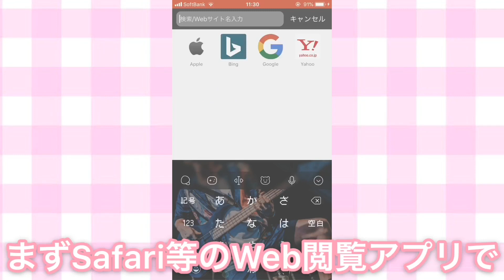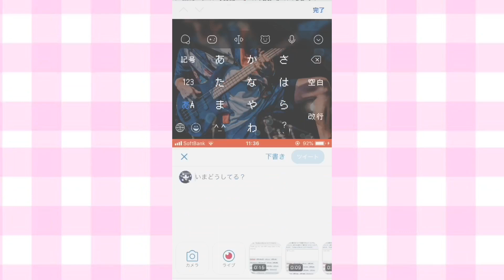【推し事】特殊文字の入力方法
(ヤバイ…ネタが無くなってきたとか言えない……)

アノテーションの追加方法分からなかったのでED静止画ですがオススメ動画のURL下に貼ってるので良ければ🙌🙌

□使用端末 : iPhone7
□編集アプリ : InShot / iMovie
□使用BGM : Dog Park
□使用イラスト : いらすとや様
□ED素材 : ぶねらっくちゃんねる様